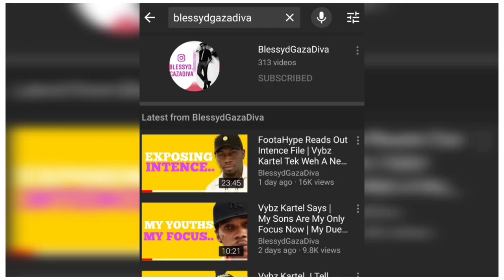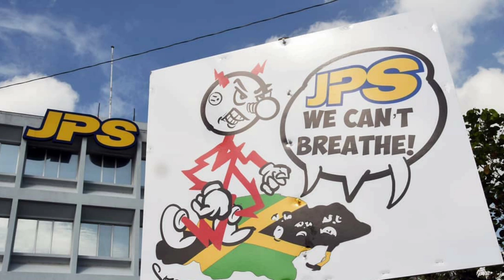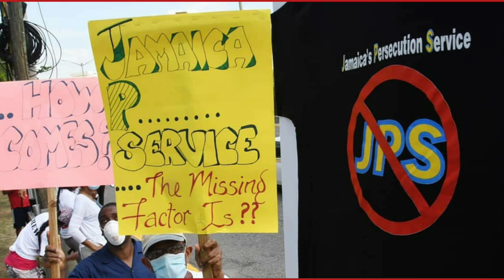Protestors Quote Vybz Kartel to D! SS JPS Today